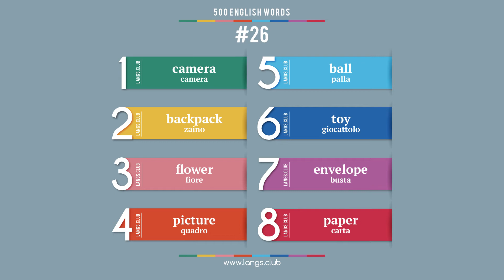#26 - Imparare L'INGLESE - 500 parole. Corso di Inglese. Pronuncia Inglese.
1  camera  camera
2  backpack  zaino
3  flower  fiore
4  picture  quadro
5  ball  palla
6  toy  giocattolo
7  envelope  busta
8  paper  carta

500 parole base della lingua Inglese.
Questa playlist rappresenta le 500 parole più comuni in Inglese.  Queste parole sono sufficienti per parlare correntemente o leggere libri semplici. i.e. per imparare l'Inglese ad un livello semplice, è abbastanza a ricordare queste 500 parole ed imparare come usarle correttamente. Per apprenderle, è sufficiente ricordare solo 8 parole al giorno.

Inizia a imparare l'inglese oggi
l'Inglese online
Carte con parole l'Inglese
l'Inglese da solo
l'Inglese gratuito
Corso di Inglese video gratis
studiare l'Inglese da soli